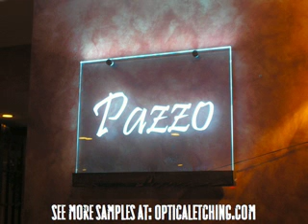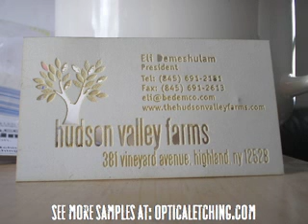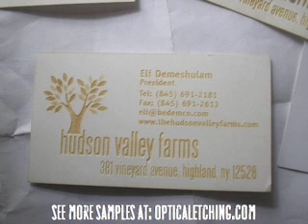CO2 Laser Etching Samples by Optical Etching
Laser Etched Samples  by Optical Etching.